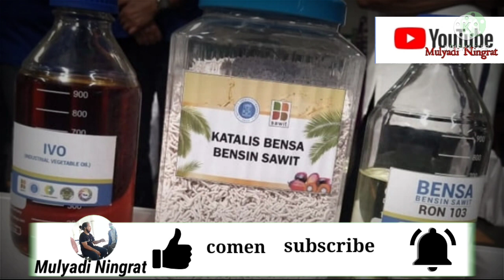Bensin Sawit (Bensa) Inovasi Bensin Baru Dari Kelapa Sawit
Dalam uji coba Bensa terhadap roda dua dan roda empat, hasilnya menunjukkan bahwa Bensa dapat bekerja dengan baik sebagai bahan bakar kendaraan bermotor. Ada pun Bensa dibuat dengan cara mengkonversi minyak sawit industrial (industrial vegetable oil, IVO) menjadi bensin sawit melalui proses perengkahan yang dikembangan para peneliti ITB.

Proses konversi IVO menjadi bensin sawit dilaksanakan dalam reaktor menggunakan katalis berbasis zeolit yang juga dikembangkan oleh PRK ITB dan LTRKK ITB. Bekerja sama dengan PT Energy Management Indonesia, ITB sedang melakukan perancangan konseptual pabrik bensin sawit berkapasitas 50.000 ton/tahun.